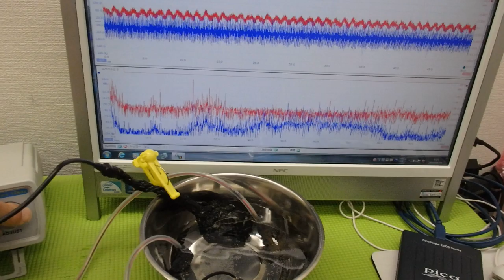超音波出力の最適化技術 ultrasonic-labo